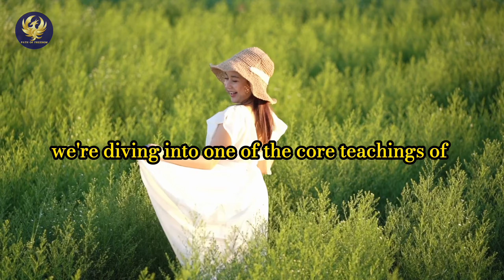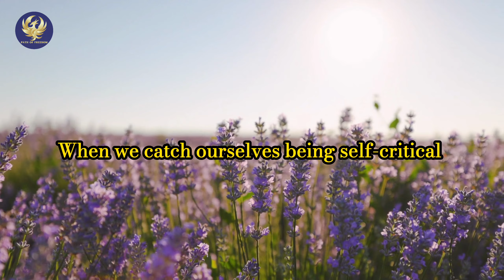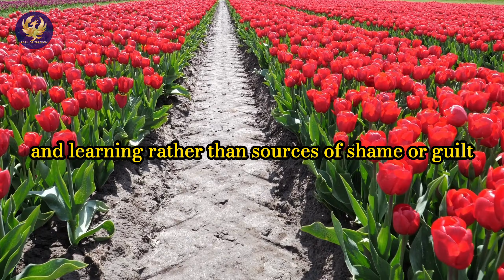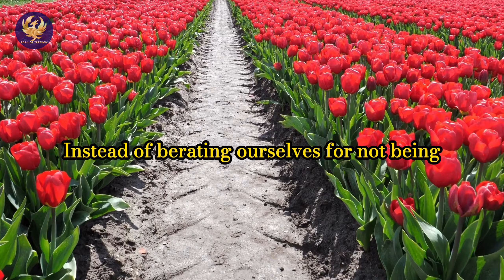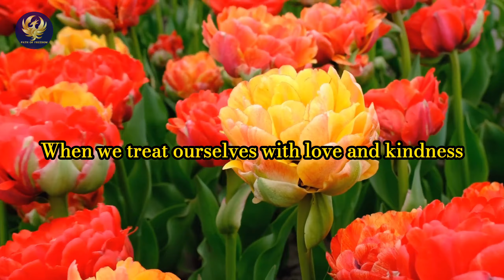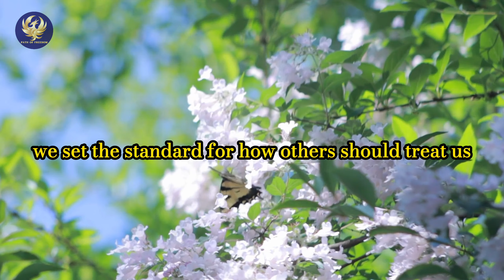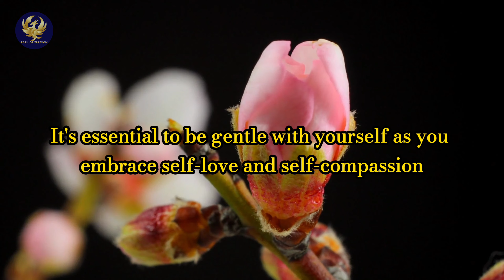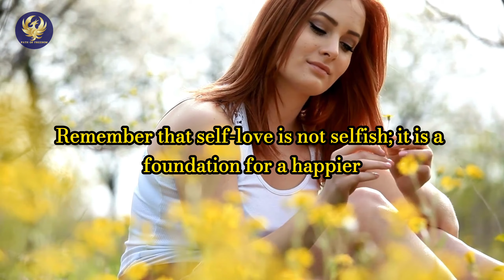✨Unleash Your Healing Power: Louise Hay's Transformational Teachings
🌟 Discover the transformative power of self-love and self-compassion in this captivating video inspired by the teachings of Louise Hay! 🌟

In this 8-10 minute video, we explore the profound wisdom of Louise Hay, the influential self-help guru, and her timeless message of loving yourself and practicing self-compassion.

Join us as we delve into the importance of self-love as the foundation for personal growth and well-being. Learn how to release self-criticism and replace it with affirmations of self-worth and acceptance.

Embracing self-compassion is equally crucial on our journey of self-discovery. We delve into practical ways to cultivate this essential quality, allowing us to be more understanding and kind to ourselves in challenging times.

The ripple effect of self-love extends beyond our inner world; it influences how we connect with others. We explore how embracing self-compassion can lead to healthier relationships and a more compassionate community.

Throughout this video, we share actionable tips and empowering quotes from Louise Hay, guiding you on your path of personal transformation.

Join us in celebrating every step you take on your journey towards self-love and self-compassion. Remember, you are deserving of all the love and understanding in the world.

Let's come together and create a world filled with love, understanding, and compassion, starting with ourselves. Embrace the power of self-love and compassion today!

Want more of Louise Wonderful books?
💫 The Power is Within You (Kindle or papwerback):
💫 You Can Heal Your Life (Kindle or papwerback Illustrated)
💫 Heal Your Body (Kindle or Paperback Illustrated):
💫 Mirror Work: 21 Days to Heal Your Life (Kindle, Hardcover or Paperback Illustrated)
💫 Love Yourself, Heal Your Life Workbook (Kindle or papwerback)
How to Love Yourself Cards: Self-Love Cards with 64 Positive Affirmations for Daily Wisdom and Inspiration Card
🩷 It’s Time to End Negative Thought Habits, Master Your Thoughts and Have Lasting Peace of Mind! Stop Negative Thinking Self Hypnosis Track By Dr. Steve G. Jones:

🩷 Wired For Joy Self Hypnosis Track By Dr. Steve G. Jones

🩷 Feel Happier SelfHypnosis Track By Dr. Steve G. Jones
It’s Time To Overcome Financial Challenges… And Attract More Money, Success & Abundance!

🩷 The Decluttered Mind Self Hypnosis Track By Dr. Steve G. Jones
It’s Time To Organize Your Thoughts, Live In The Present, Stay Focused All Day And Reach Your Full Potential!
If you want to learn more about Law of Attraction and Metaphysics, and use it to heal and manefest your perfect life, this is a good program:
Mystery School Code was inspired by Ancient Egyptian Mystery Schools and the belief that these mystery schools epitomize the study of secret wisdom and knowledge. They protect and preserve the existence of ancient systems of enlightenment, healing and manifestation. It is created by Rina Bogart, a mom,  a woman, that's why I love her and relate to her.
The program empowers and guides us to manifest our life in a positive way. Along with such individual empowerment comes the power to manifest abundance and prosperity at will.